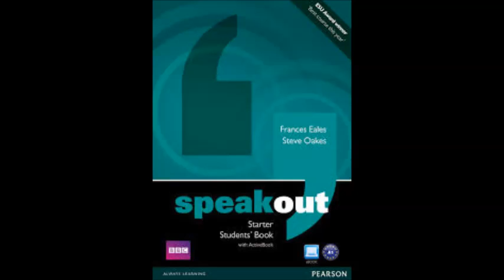S O STARTER UNIDAD 3 AUDIO 6